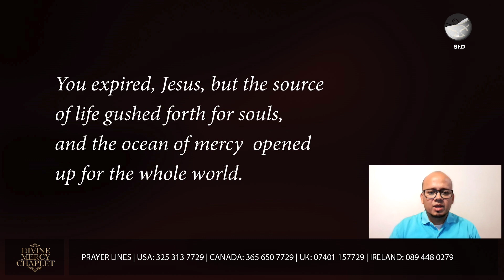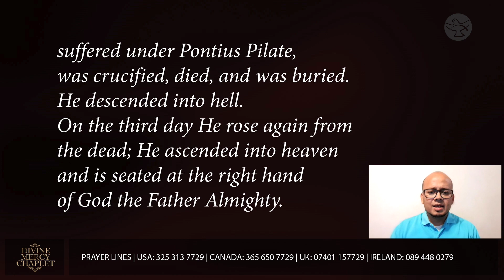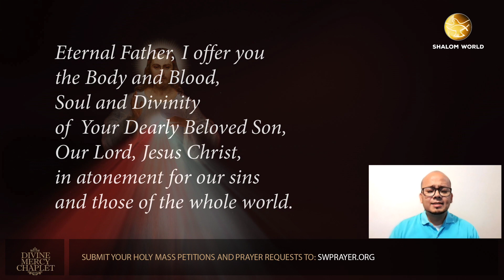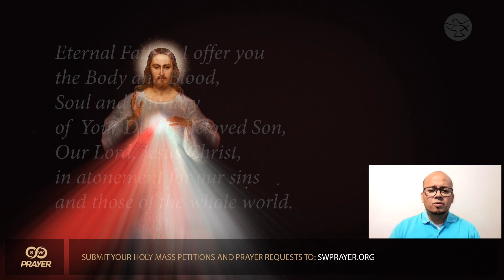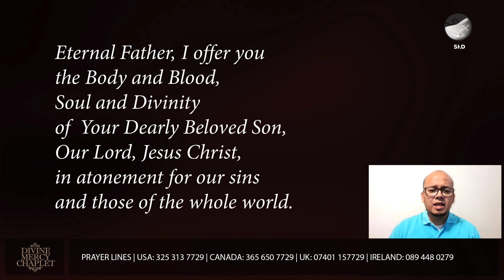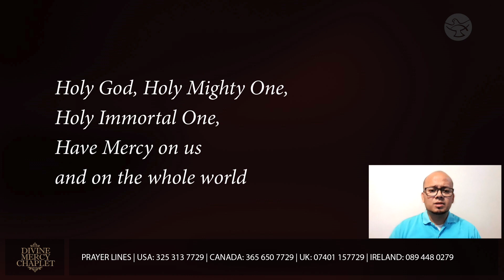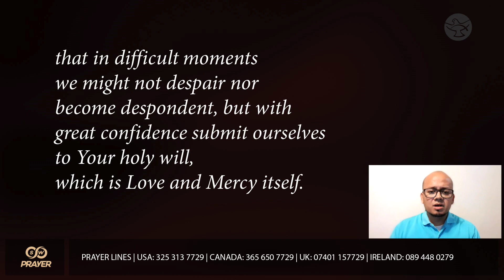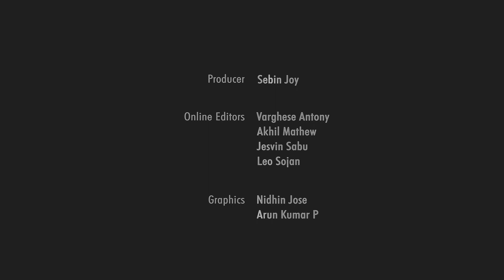Divine Mercy Chaplet | Julio César Cordero, Australia | SW Prayer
Join us for a profound spiritual experience as Julio César Cordero from Australia leads us in the Divine Mercy Chaplet on SW Prayer. Immerse yourself in this powerful prayer, seeking mercy and grace.